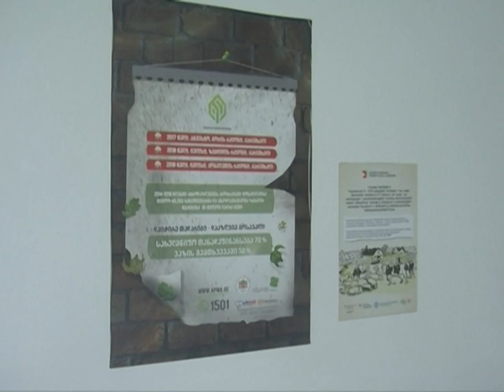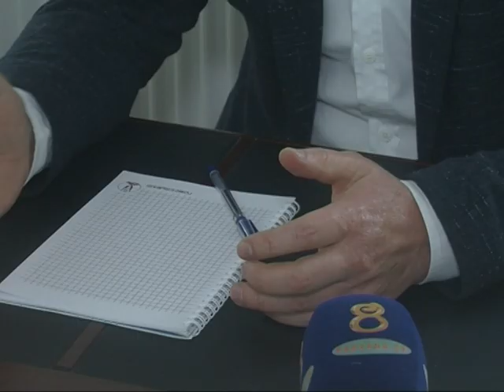Բնակիչները կստանան հատուկ նպաստ` իրենց ունեցած հողատարածքին համապատասխան